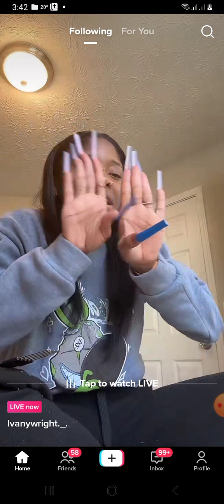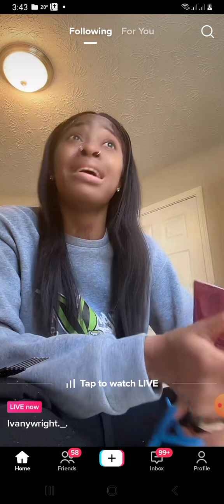ivany respond back to cheese ,for dissing her